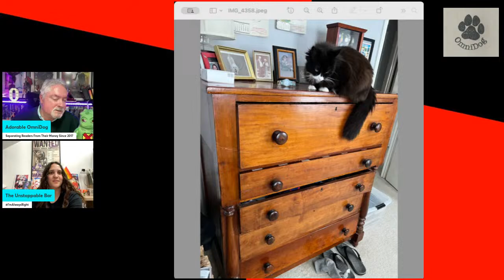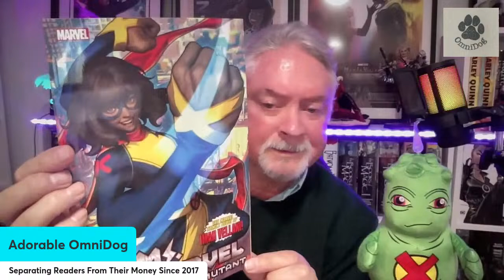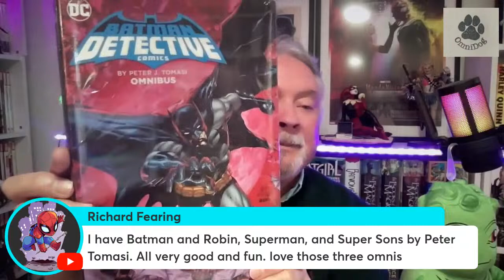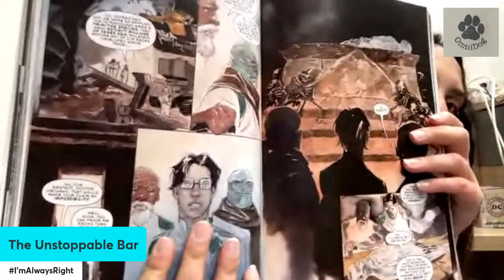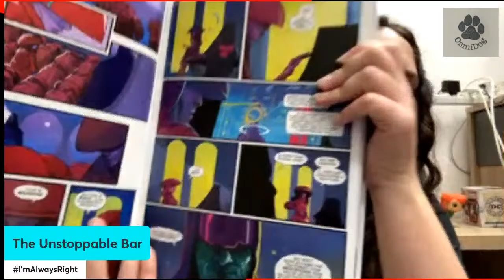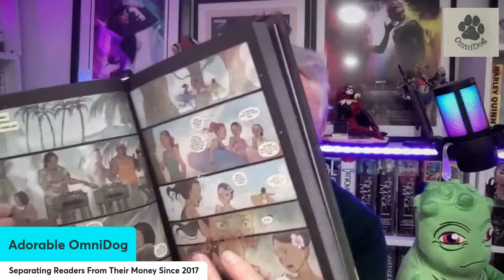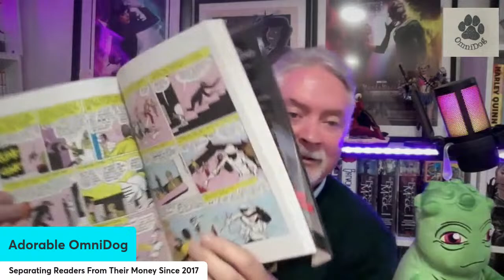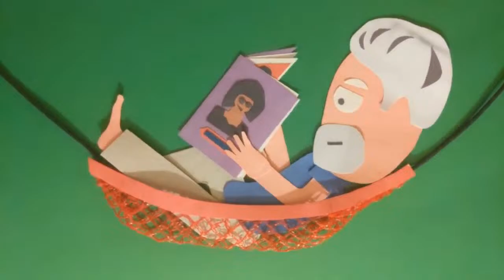Reviewing the Stack of Shame! With The Unstoppable Bar